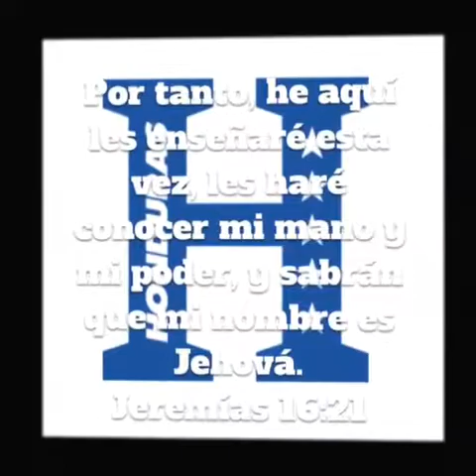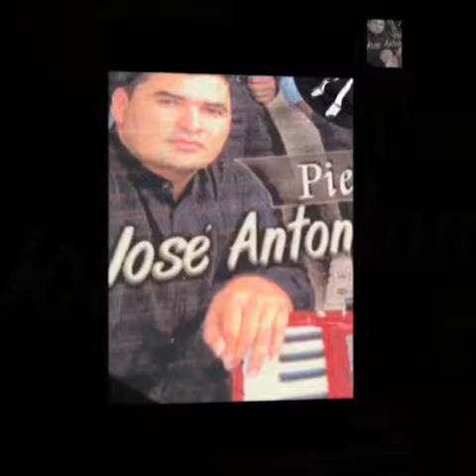José Antonio Ruiz fiel amigo 2017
José Antonio Ruiz fiel amigo la mejor música cristiana hondureña 2017